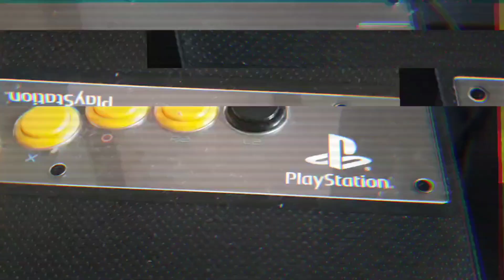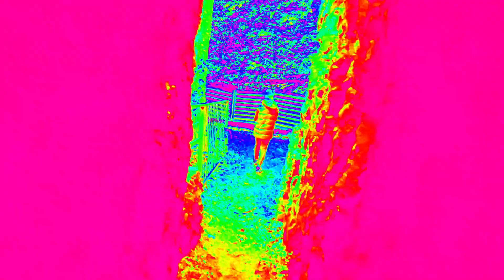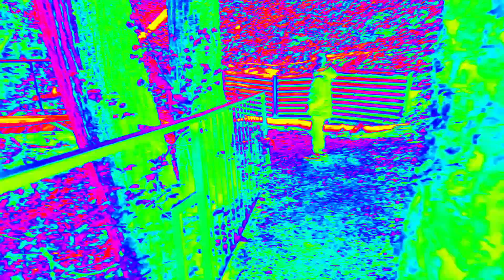400 SUB SPECIAL - Zerwany Most Pod Chmurami By Urien84